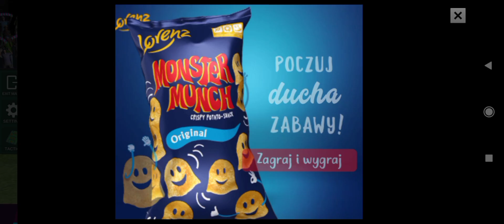Pro Kick #5 Polska mistrzem Europy!🇵🇱⚽💪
3 łapki w górę = kolejny film z serii.

Jeśli Ci się spodobało to zostaw suba i like ❗❗❗